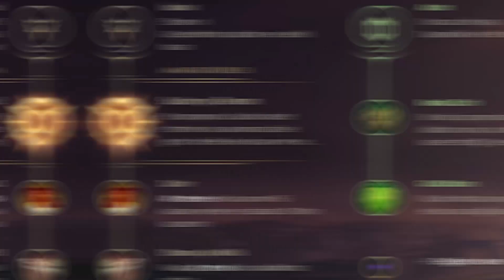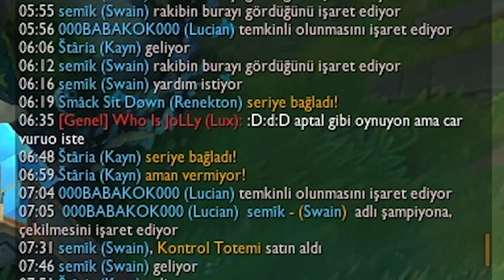TEK VURUŞLA OYUNDAN SİLEN RENEKTON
Selamlar ben Emre, 22 yaşındayım. Sezon 9 da türkiye xerath 1.si oldum ama sezonu 1.olarak bitiremedim. Oyuna ilk olarak Bronz 1 başlayıp, en fazla ustalık ligine çıkabildim. Çoğunlukla smurf kasıyorum. Düşük elodan çıkabilmeniz için öğretici tarzda videolar yüklemeye çalışıyorum.